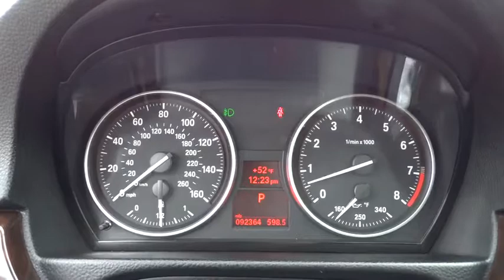2011 BMW 3 Series Salt Lake City, Murray, South Jordan, West Valley City, West Jordan, UT 14469A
Used 2011 BMW 3 Series available in Salt Lake City, Utah at Larry Miller Super Ford. Servicing the Murray, South Jordan, West Valley City, West Jordan, UT area.
2011 BMW 3 Series 335i xDrive - Stock#: 14469A - VIN#: WBAPL5C53BA917406

This 2011 BMW 3 Series 4dr Sdn 335i xDrive AWD is offered to you for sale by LHM Super Ford SFO.Only the CARFAX Buyback Guarantee can offer you the comfort of knowing you made the right purchase. Today's luxury vehicle is not just about opulence. It's about a perfect balance of performance, comfort and attention to detail. This 2011 BMW 3 Series is the perfect example of the modern luxury.Enhanced performance, a refined interior and exceptional fuel economy are just a few of the things you'll enjoy about this all-wheel drive vehicle. Exceptional in every sense of the word, this incredibly low mileage vehicle is one of a kind.More information about the 2011 BMW 3 Series:The BMW 3-Series is offered in more body styles than any other vehicle in its class, and with coupe, sedan, wagon, or convertible variants, you'll be able to pick the one that fits you best. Across any of these models, the 3-Series has a refined, sophisticated feel combined with excellent steering and handling and smooth, responsive powertrains. Particularly of note are the new 335is Coupe, which combines the 300-hp turbocharged six and DCT transmission for the first time, and the 335d sedan, which can accelerate about as quickly and also returns a stunning 36 mpg highway. At the top of the range is the renowned M3, available in coupe, sedan and convertible form. A performance legend, the M3 represents one of the best performance values on the market today.Strengths of this model include nice, well-controlled ride, Several different body styles to choose from, available clean-diesel engine on Sedan, new track-oriented 335is model, great handling and steering, and tight retractable hardtop setup for Convertible